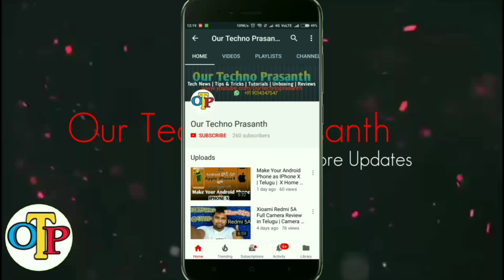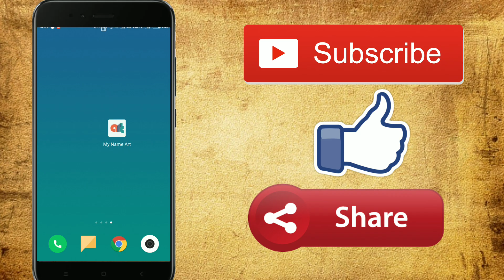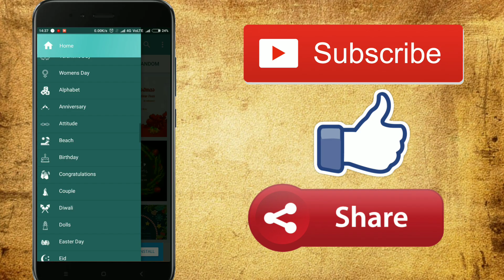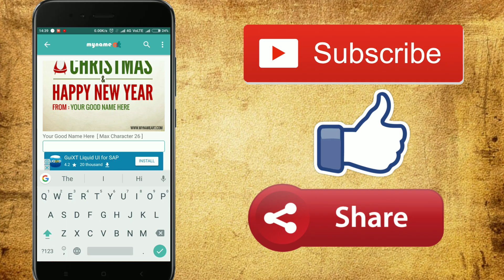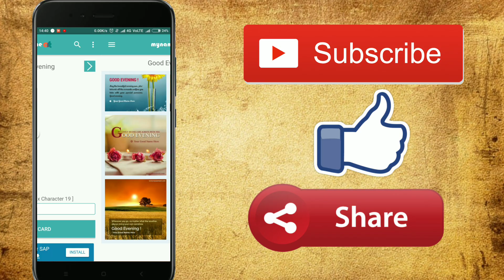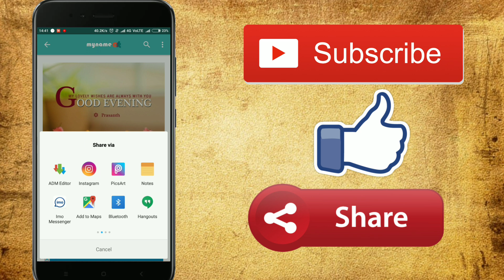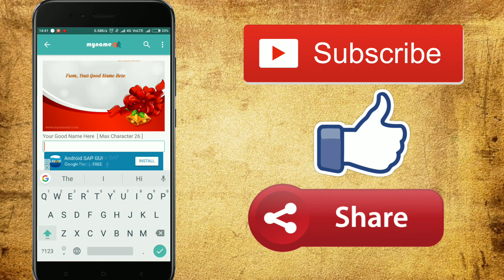Make Name Greetings with Your Own Name in Mobile | Telugu | Our Techno Prasanth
Friends You Can Make Your Own Greetings with your Names 2018 New Year Greetings.

Join in Our Techno Prasanth Whatsapp Group

MAKE NEW YEAR GREETINGS,
NEW YEAR 2018 GREETINGS,
OWN NAME GREETINGS,
YOUR OWN NAME 2018 GREETINGS,
HAPPY BIRTHDAY WISHES 2018,
DIWALI GREETINGS,
GOOD MORNING GREETINGS,
GOOD EVENING WISHES,
HAPPY NEW YEAR GREETINGS,
INDEPENDANCE 2018 GREETINGS,

NOTE :
            Pictures & Images that are Showed in this are belong to its Owners  and Not to Me..